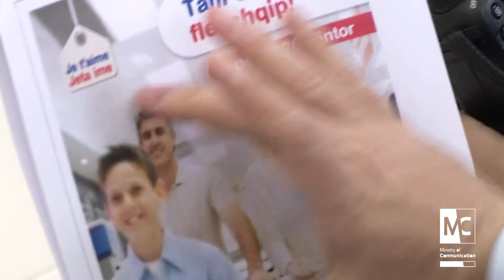Making of Carrefour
Duke punuar reklamen e Carrefour